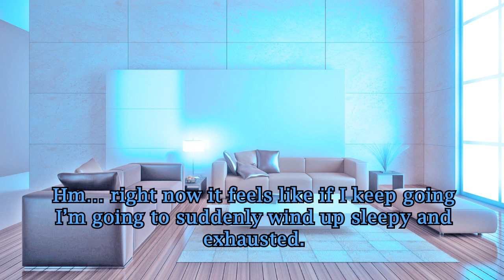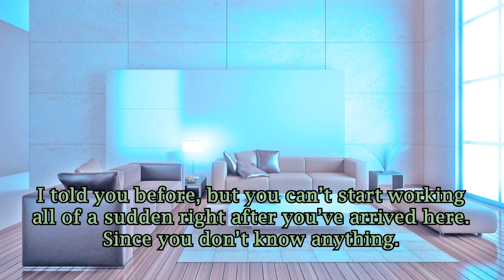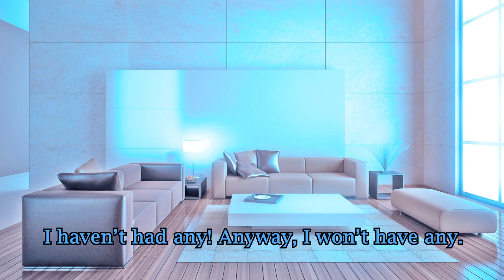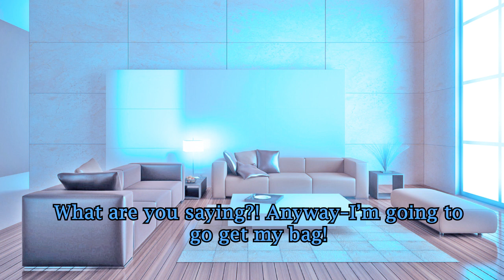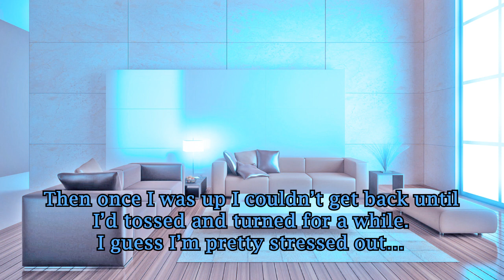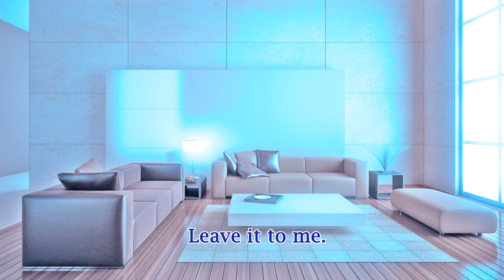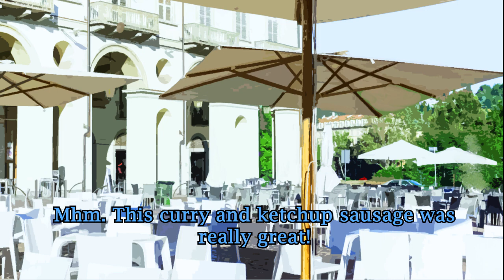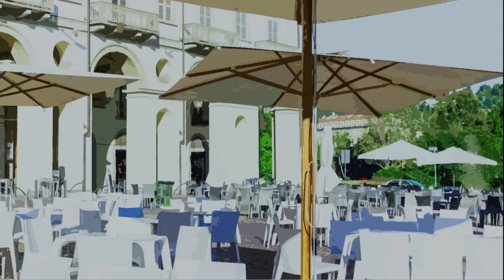DMMD Drama CD Noiz x Aoba - 02 ENG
This is the 2nd track from DRAMAtical Murder Drama CD Vol. 04 (Noiz) - Disk 1.
DRAMAtical Murder is a BL visual novel developed and published by Nitro+CHIRAL

Translated by Harukami & Shibaface.You can visit their tumblr sites.